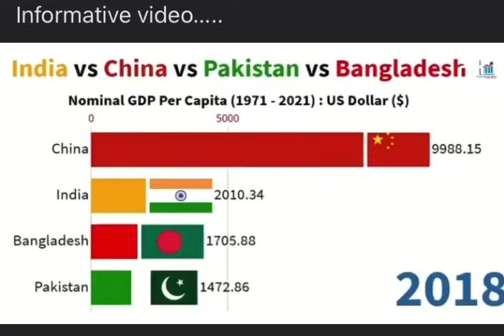Pakistan Economy In South Asia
Video from MIR